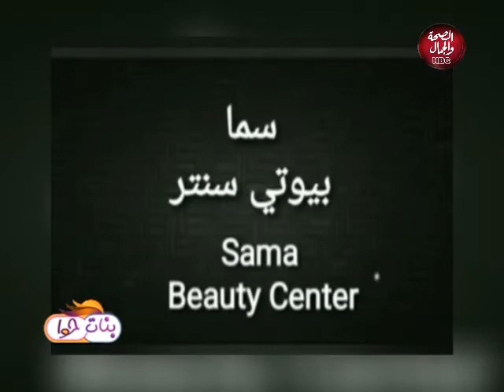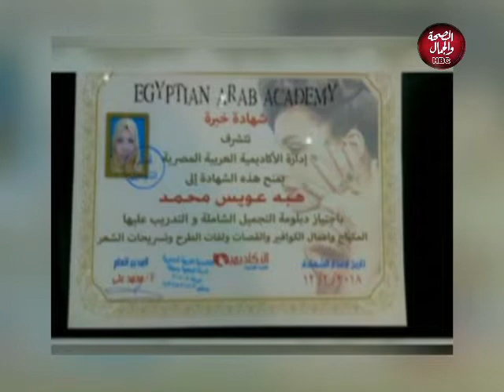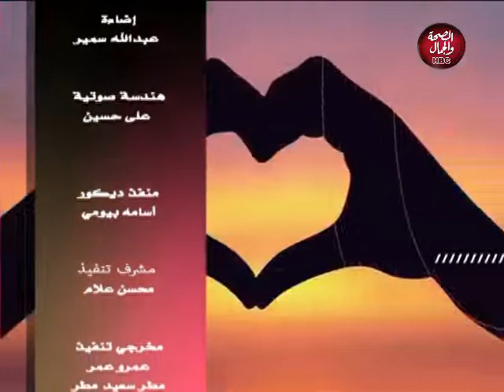بنات حوا | كيفية العناية بالبشرة و الشعر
تقديم | هبة المصري
و في ضيافتها | هبة عويس..خبيرة التجميل